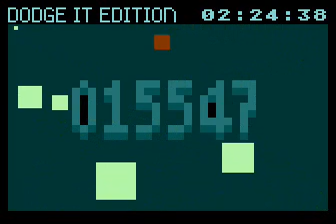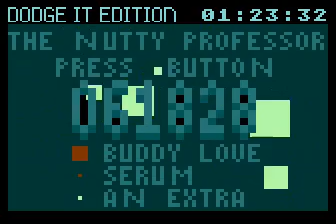The Nutty Professor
Dodge IT Edition. Atari 8 bit game